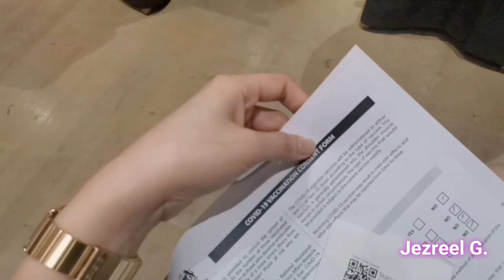COVID VACCINE (AztraZeneca) vlog Malaysia | Jezreel G.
Hit 720P/1080P/4K for Good resolution 😉

Buy awesome items in my Online Shop visit JezreelGonlineshop on Facebook 👜🎧📷👙